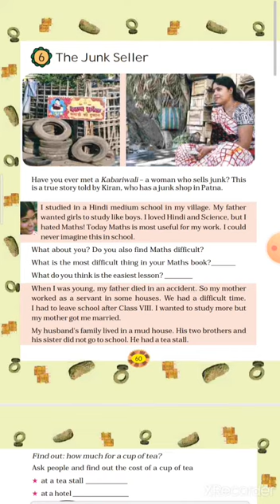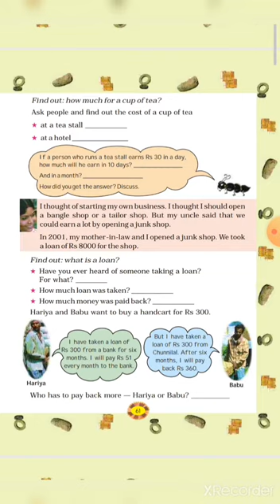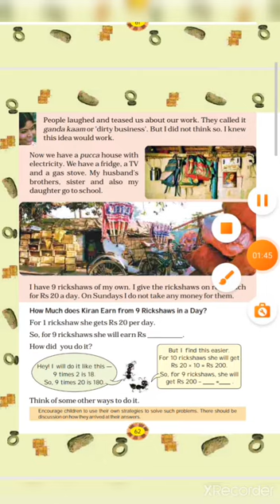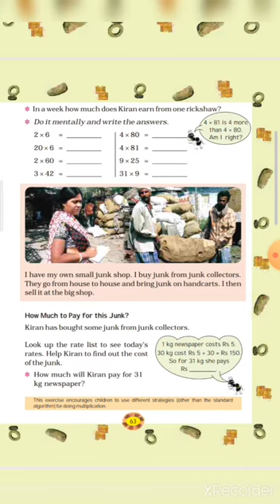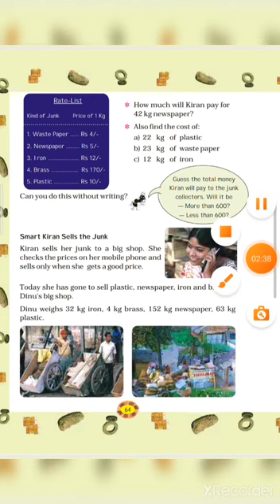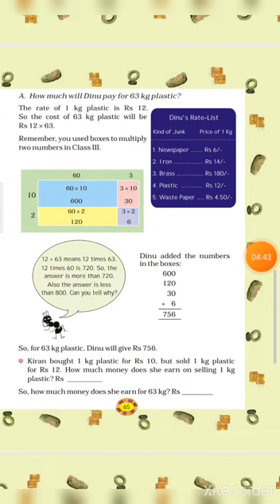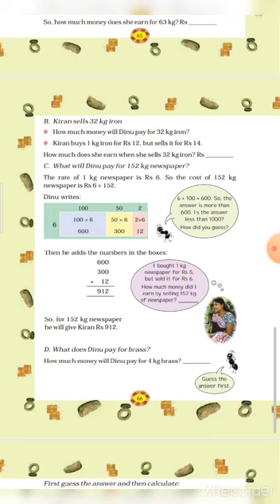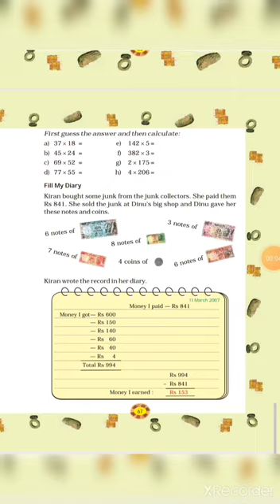Class 4, Chapter 6, The Junk Seller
Miss. Sandhya Vishwakarma